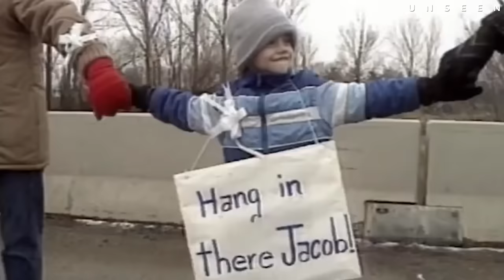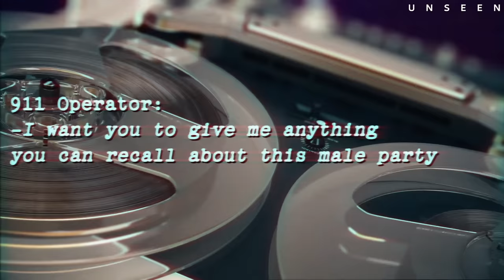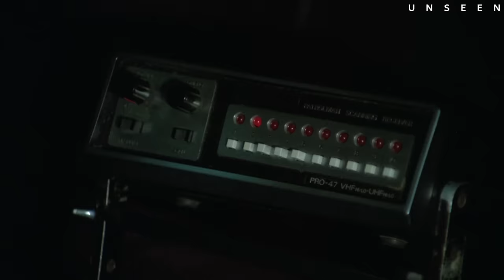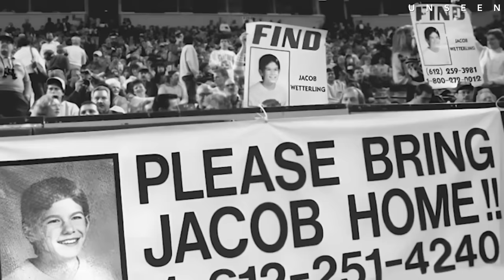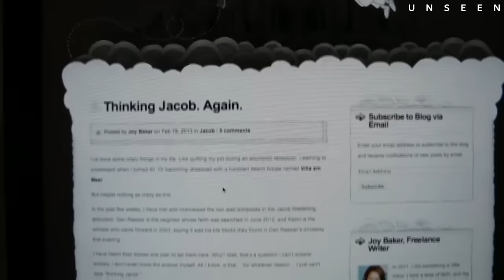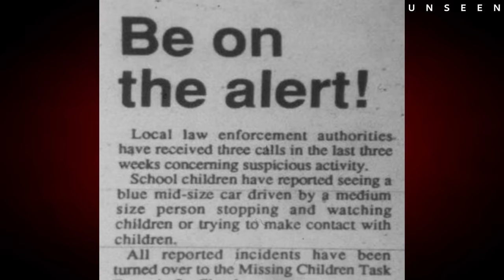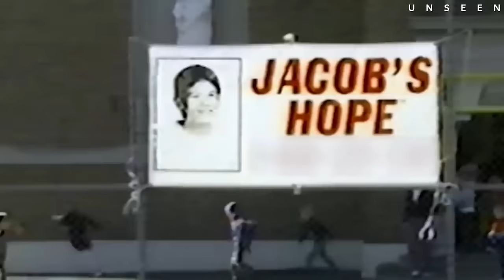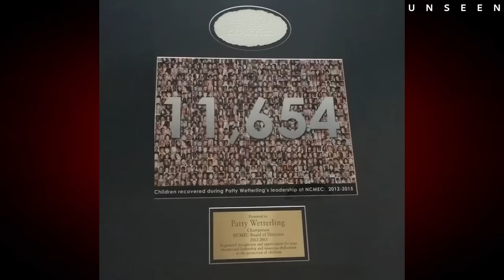11 YO Boy Disappears– 27 Years Later, They Find This | The Case of Jared Scheierl & Jacob Wetterling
“Somebody took Jacob”

On October 22, 1989, 11 YO Jacob Wetterling bikes home and disappears with a gunman into the night. 9 months earlier, 12 YO Jared Scheierl gets ice cream and vanishes shortly after, but a few hours later, he makes it back home: 27 years later, he would be the key to finally solving Jacob’s disappearance, taking down one of the most terrifying men the state of Minnesota has ever seen.